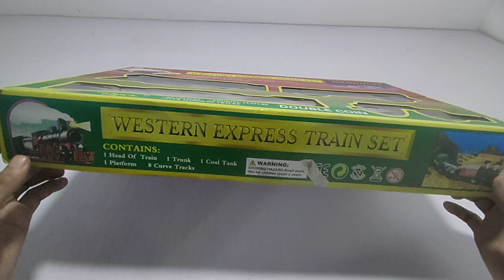Jumbo Train Set Toy Battery Operated Smoke & Sound Train Unboxing & Testing - Fun Toy tv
Dosto aaj ki video mai maine unboxing aur testing karayi hai Jumbo Train Set Toy Battery Operated Smoke & Sound Train Set Toy, lights, wonderful music, 360 rotation, automatic system, lovely shape, train set toy battery operated 12 pics large

Western Express Train Set – 12 Pieces – Large

Dimensions of Western Express Train Set; Length = 37cm, Width = 27cm, Height = 6.9cm.
Non Toxic and durable ABS plastic.
Needs 2 D size batteries for the engine to run. (not included)

Features:
It is a model of diesel locomotive engine of early twentieth century British railways in the subcontinent.
Kids as well as adults will love to play with it.
It comes in an elegant and attractive plastic body which looks attractive and it is a fun loading toy.
Keeps kids engaged for a long time.
Moves smoothly on the tracks when powered by batteries.
It is ideal to keep your child, friends, family and guests entertained with its headlight and smoke features.
It stays on the track with the help of especially designed wheels.
The engine can pull more than 3 attachable cars.
Setting up the tracks is easy as all track pieces are designed to click into place. You can easily add or take out the tracks.
The 8 pieces of tracks lay down a 2880mm long track.
Your child will love to play with it and feel like a real train driver with the realistic sound effects and the added bonus of realistic puffing smoke.
The western trai set can be kept as a showpiece as it looks very real with its very antique design.

Instructions:
Open the battery-cover at the end of the locomotive.
Install two “D” size batteries in the battery compartment with both positive sides facing the battery door.
Close and lock the battery door.
Place the engine on the tracks and attach the attachable buggies.
Switch on the engine.

Swan Electric Duck Toy 3DLights and Music Toy No 800-1 Unboxing and Testing

RC Ferrari Sports Racing Car Unboxing and Testing

ClownFish Battery Operated Toy 3D Dazzle Lights and Music Unboxing and Testing

Unboxing of Die-Cast Model World Police Jeep Wrangler 1:32 Toy

Electric Parrot Toy 3D Lights and Music Wings Action Unboxing and Testing